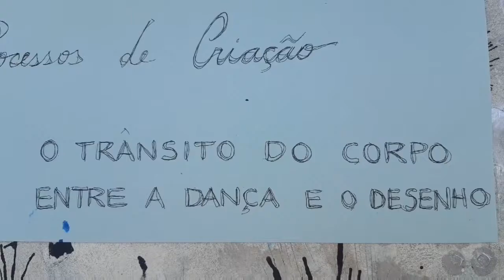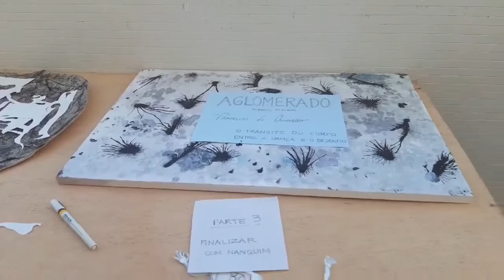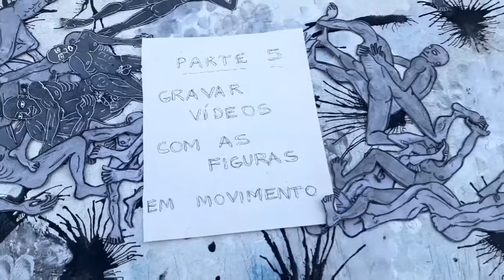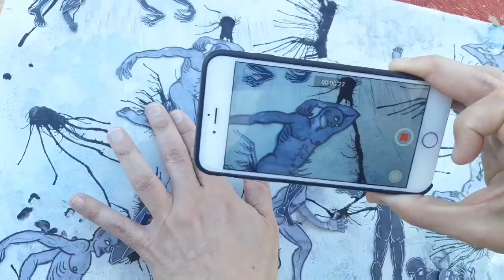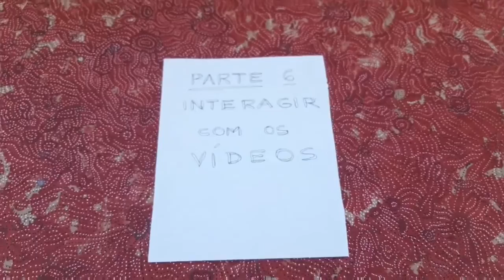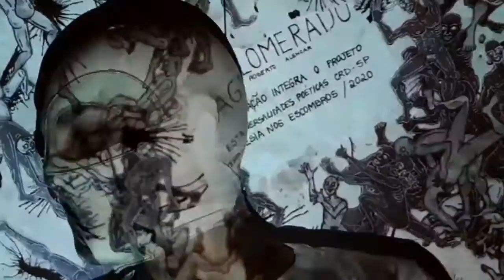AGLOMERADO - Processos de Criação " O Trânsito do corpo entre a Dança e o Desenho"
AGLOMERADO é uma performance criada por Roberto Alencar que dialoga diretamente com o tema do isolamento social provocado pela Pandemia do Corona vírus.

Esta ação integra o projeto "Poesia nos Escombros" - Transversalidades Poéticas CRD - SP

Neste vídeo documental é evidenciado sobretudo as fases do processo de construção da performance.

AGLOMERADO é um experimento que investiga interações entre dança, desenho e vídeo projeção.